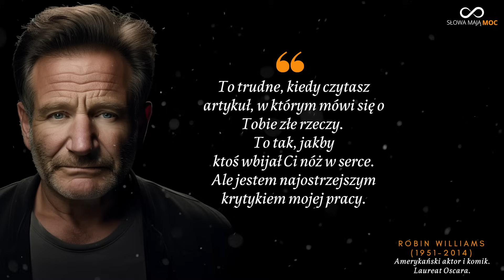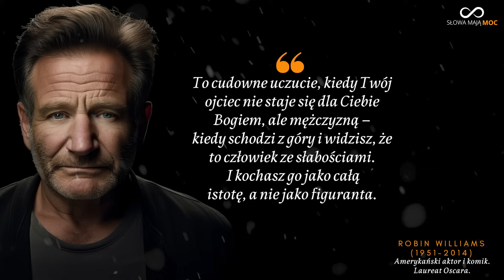Buntownik z wyboru i znakomity aktor. Smutne i głębokie cytaty. Robin Williams miał wszystko, ale...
Robin Williams urodził się 21 lipca 1951 roku w Chicago, Illinois, jako syn Laurie McLaurin, modelki, i Roberta Fitzgeralda Williamsa, starszego prezesa Forda Motor Company w południowej Kalifornii. Dorastał w kilku miejscach, w tym w Michigan i Kalifornii. Już w młodym wieku wykazywał zainteresowanie aktorstwem i komedią, często rozśmieszając swoich kolegów i nauczycieli.

00:00 Smutek w życiu człowieka
00:27 Wybaczenie
00:38 Życzliwość wobec ludzi
00:49 Starzenie i strach
01:00 Cytat o samotności
01:16 Po co pracujemy
01:27 Samodzielne myślenie
01:38 Mądre cytaty Robin Williams
02:14 Chwytaj dzień - carpe diem
02:28 Trudne dni
02:39 Samoświadomość
02:52 Całe życie jest nauką
03:03 Smutny cytat
03:14 Najlepszy aktor i film
03:36 Prawdziwa strata
03:48 Cytat motywacyjny
03:59 Prawdziwa zabawa
04:10 Wojna idei
04:28 Wewnętrzny krytyk
04:46 Zasady życia
05:00 Co jest w niebie
05:11 Czas i świat
05:35 Zraniona dusza
05:46 Wewnętrzny głos
06:00 Koncepcja prawdziwego Ojca

Edukacja: Williams uczęszczał do różnych szkół, a w 1969 roku ukończył Redwood High School w Larkspur, Kalifornia. Następnie studiował na Claremont Men's College, ale wkrótce przeniósł się na Juilliard School w Nowym Jorku, gdzie studiował aktorstwo.

Kariera teatralna i komediowa: Po ukończeniu Juilliard, Williams zaczął swoją karierę jako komik występujący na scenach nowojorskich klubów, gdzie szybko zdobył uznanie za swój niezwykły talent komediowy. Jego niepowtarzalny styl stand-up, który obejmował improwizację i szeroki zakres wrażeń głosowych, przyniósł mu popularność.

Telewizja: Williams zyskał rozgłos dzięki swojemu udziałowi w popularnym programie komediowym "Mork & Mindy", który emitowany był w latach 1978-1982. Wcielił się tam w postać kosmicznego obcego Morka, co przyniosło mu ogromną popularność.

Film i kinowa kariera: Jego debiutem filmowym była rola w komedii "Popeye" z 1980 roku, w której zagrał tytułową postać. Jednak prawdziwym przełomem była rola Adriana Cronauera w filmie "Good Morning, Vietnam" z 1987 roku, za którą otrzymał nominację do Oscara. W ciągu swojej kariery Williams zagrał wiele znaczących ról, w tym w filmach takich jak "Stowarzyszenie Umarłych Poetów" (1989), “Przebudzenia” (1990), "The Fisher King" (1991), “Hook” (1991), "Mrs. Doubtfire" (1993), "Jumanji" (1995), "Buntownik z wyboru" (1997) i "Patch Adams" (1998).
Oscar i inne nagrody: W 1998 roku Robin Williams zdobył Oscara za swoją drugoplanową rolę w filmie "Buntownik z wyboru". Był również wielokrotnie nominowany do Złotego Globu i zdobył wiele innych nagród filmowych.

Inne osiągnięcia: Poza aktorstwem i komedią, Williams zaangażował się w wiele działań charytatywnych, wspierając organizacje takie jak Comic Relief i St. Jude Children's Research Hospital. Był również znanym filantropem.

Śmierć: Robin Williams zmarł 11 sierpnia 2014 roku w swoim domu w Paradise Cay, Kalifornia. Jego śmierć była spowodowana samobójstwem, a później ujawniono, że cierpiał na poważne problemy zdrowotne, w tym na chorobę Parkinsona.

Robin Williams był jednym z najwybitniejszych aktorów i komików swojego pokolenia, a jego wkład w świat rozrywki jest niezapomniany. Jego unikalny talent, niezrównane umiejętności improwizacji i zdolność do poruszania widzów zarówno śmiechem, jak i emocjami pozostaną w pamięci fanów na zawsze.

Robin Williams rzeczywiście doświadczał wielu trudności zdrowotnych i osobistych w ciągu swojego życia. Jego walka z uzależnieniami była ważną częścią jego życia.

W latach 80. Williams borykał się z problemem uzależnienia od kokainy, ale po tragicznej śmierci Johna Belushiego, również komika i przyjaciela, zdecydował się rzucić narkotyki. Niemniej jednak, zaczął sięgać po alkohol, co również stanowiło wyzwanie dla jego zdrowia i życia.
Co do jego problemów zdrowotnych, Williams otwarcie dzielił się swoimi trudnościami psychicznymi i uzależnieniami. Cierpiał na depresję i zmiany nastroju, które wpłynęły na jego życie zawodowe i osobiste.

Zdiagnozowano u niego także chorobę Parkinsona, ale po jego śmierci dowiedziano się, że cierpiał na otępienie z ciałami Lewy'ego, rzadką i złożoną chorobę neurodegeneracyjną, która miała wpływ na jego zdolność do funkcjonowania.

Ta informacja po jego śmierci rzuciła nowe światło na jego cierpienia i wyjaśniła wiele z jego trudnych do zrozumienia zachowań. Robin Williams zawsze był otwarty w kwestii swoich słabości i walki z nałogami, co przyczyniło się do otwartej rozmowy o tych problemów i pomogło wielu ludziom zrozumieć, że szukanie pomocy jest ważne i możliwe.